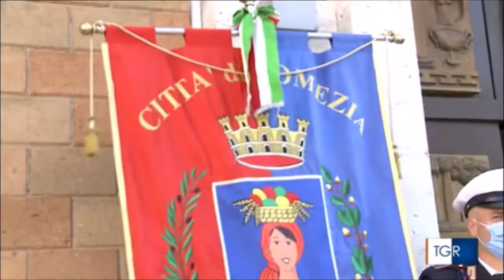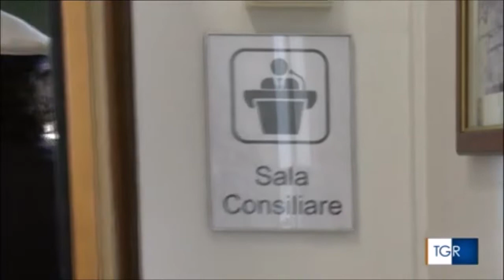Comitato ordine e sicurezza pubblica presieduto a Pomezia dal prefetto di Roma Piantedosi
Fonte: Rai3 Tg Lazio